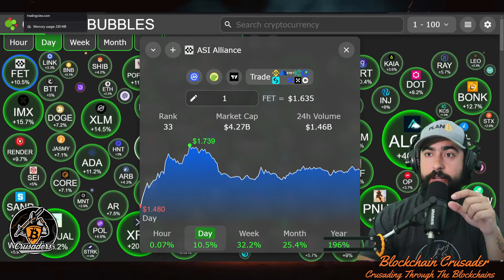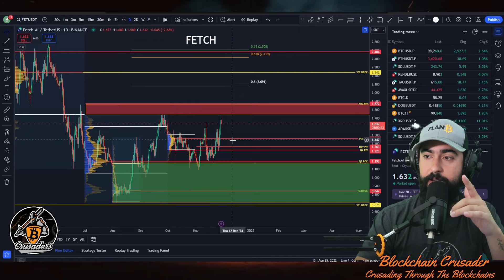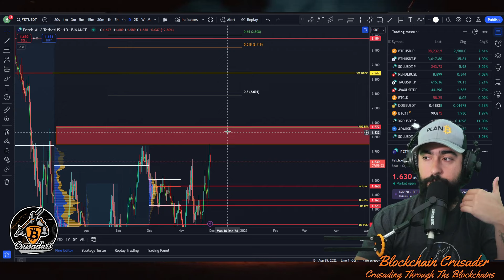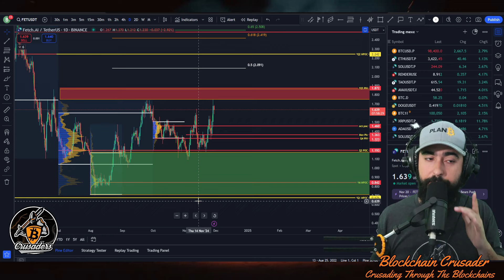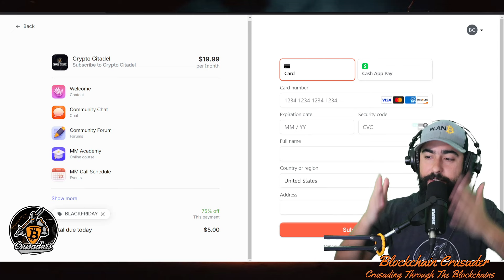FETCH AI (ASI) NEXT RALLY TARGETS? CRYPTO PRICE PREDICTION!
Crypto FETCH AI ASI ALLIANCE Price Buying Strategy

🔥Trade with me on 𝗭𝗢𝗢𝗠𝗘𝗫 - NO KYC, CLEAN UI, DEEP LIQUIDITY